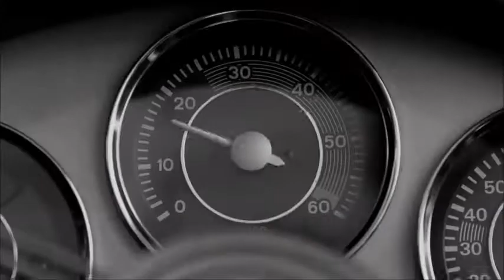Motorcycle Songs Living on the road Remix